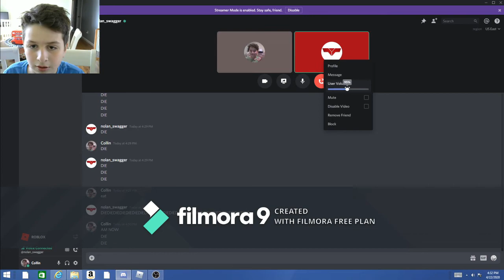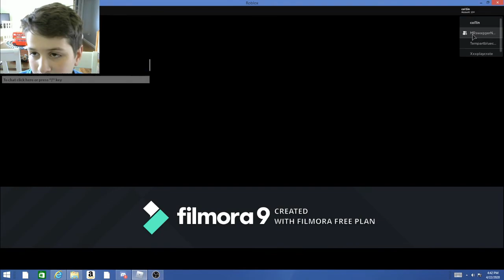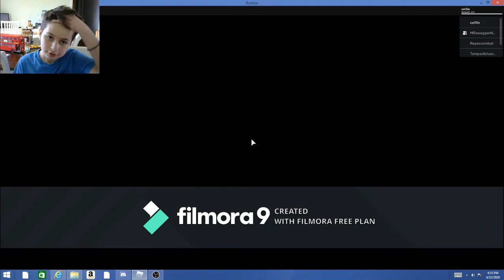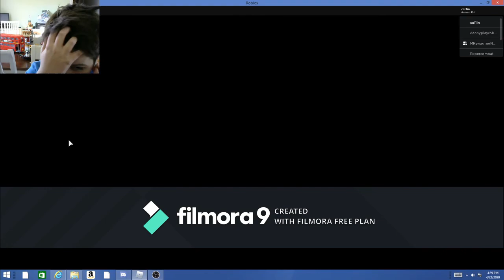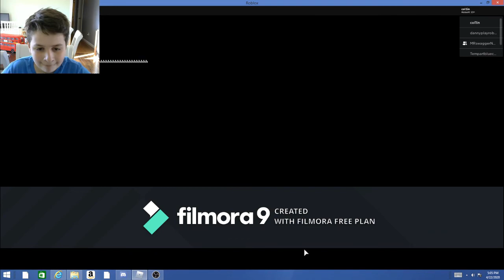WINNING ROBLOX PIGGY! NEW TRATIOR UPDATE!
Hope you enjoy the video, also if you want to play the game piggy heres the link  ;